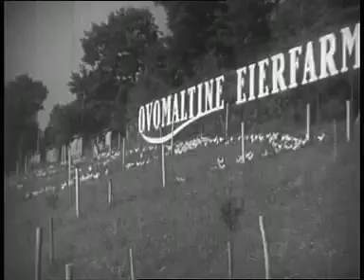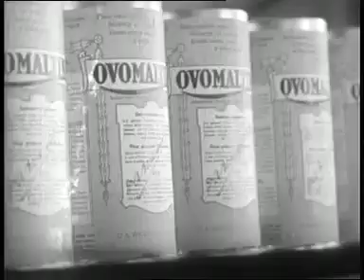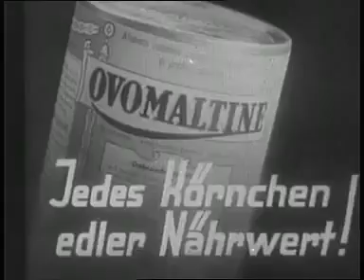Auf die Grundlage kommt es an | Ovomaltine TV-Spot Klassiker (1937)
Eier von glücklichen Hühnern, Milch von blitzsauberen Kühen und nur das beste Malz: Schon 1937 finden nur hochwertige Zutaten den Weg in die Ovomaltine. Ein sehenswertes Stück Ovomaltine-Geschichte!